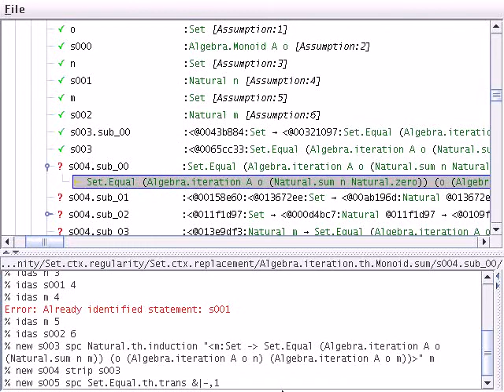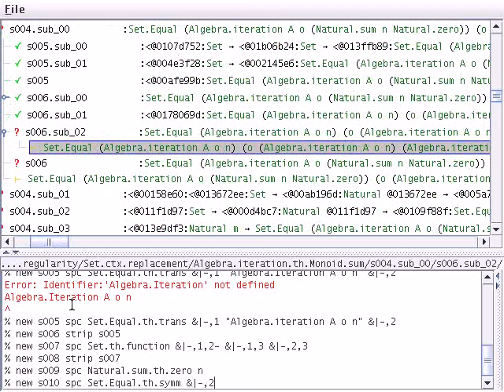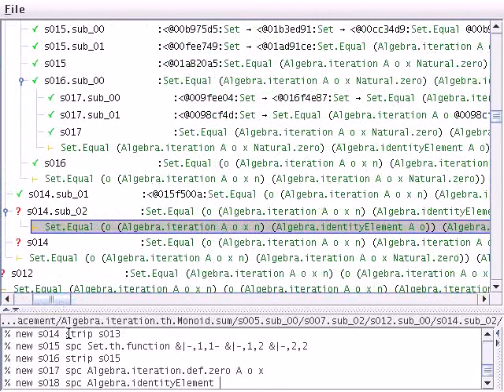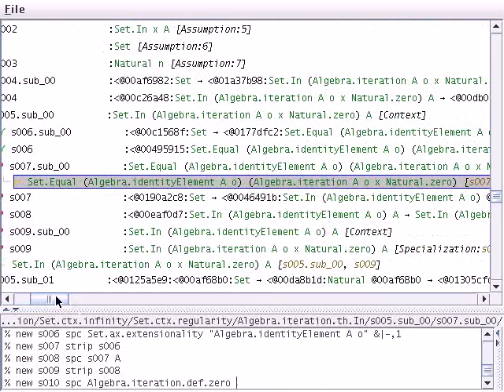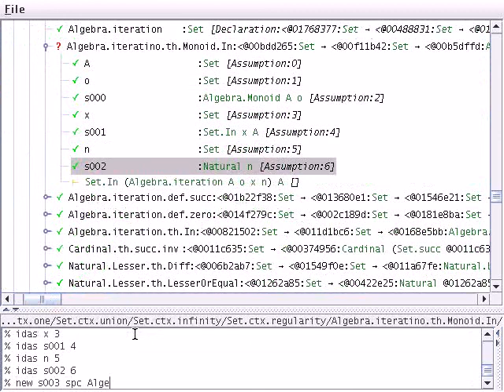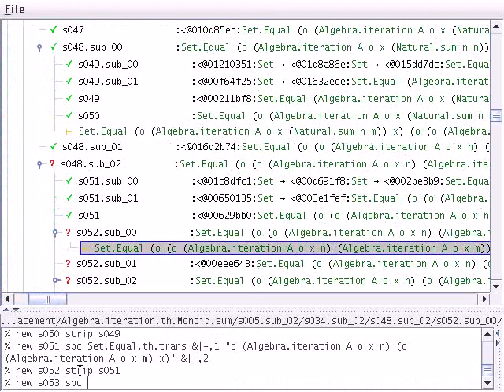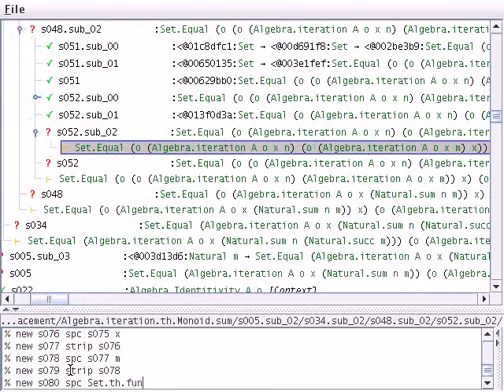Algebra.iteration.th.Monoid.sum.avi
Aletheia proof system demo